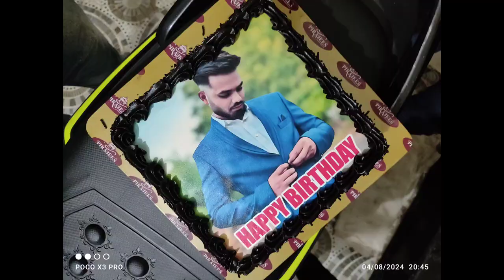Birthday celebration and party - VLOG 29 || OJHA G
⚓⚓【E】【Q】【U】【I】【P】【M】【E】【N】【T】

🚩 poco x3 pro 💨  6 Ram / 128 Rom

🚩 Laptop 💥   acer aspire 7. rysen 5 5500U

adypu,farewell,party,enjoying,farewell party,adypu pune,ajeenkya dy patil university,adypu campus tour